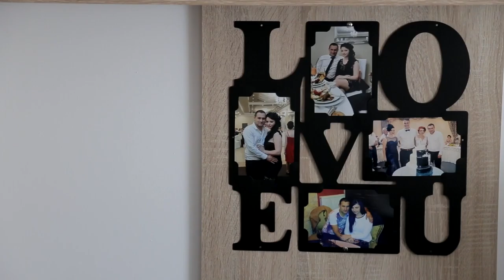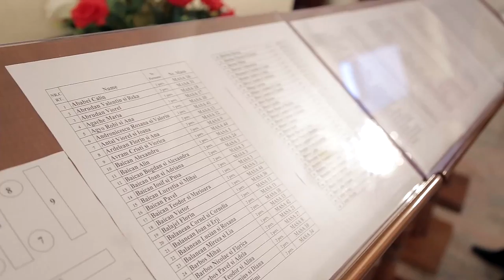| Marius & Flavia | 5 martie 2016 | Wedding Overview | oMs Event Videography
Soundtrack: One Direction - Perfect |
Montaj & Camera 1 : Oros MIhai |
Camera 2 :  Emanuel Pavel |
Camera 3: Marius Pop |
Fotograf 1: Cosmin Filip
Fotograf 2: Ovidiu NaoStudio
Staroste: Mihai Herțe